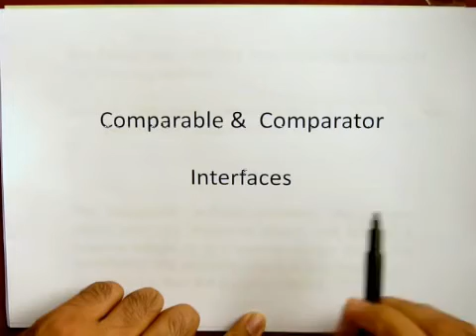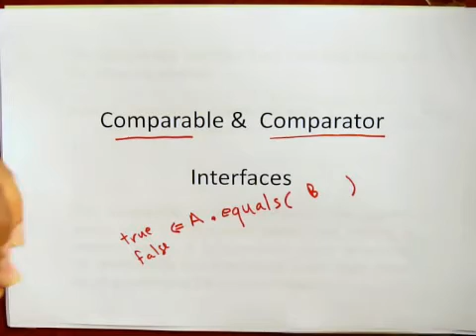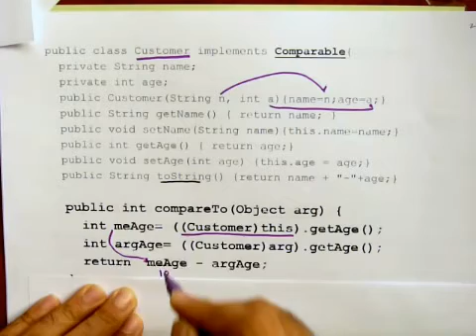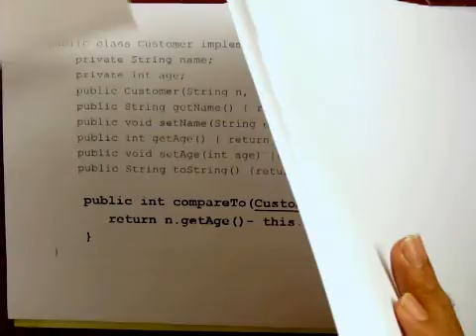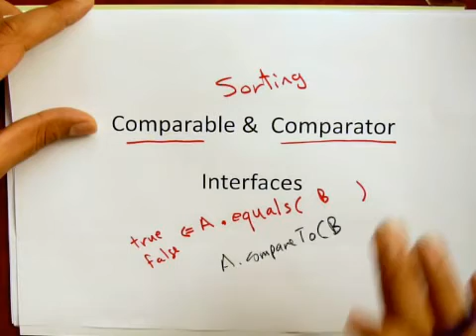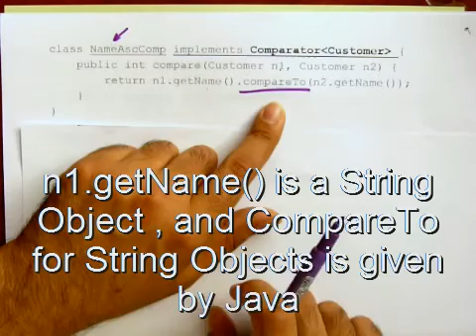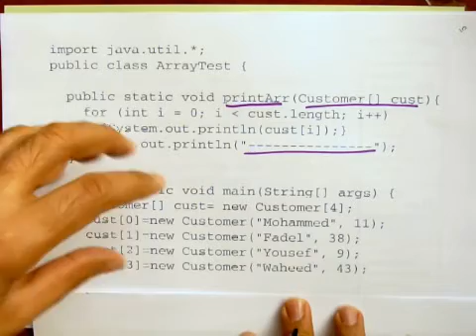Java Comparable Comparator interfaces جافا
هذا الدرس يتناول إثنان من الواجهات البرمجية
Interfaces ( Comparable And Comparator)
لإضافة قدرات الفرز التصاعدي و التنازلي و غيرها من أنواع الفرز الخاصة بالكائنات البرمجية
و يجب الإطلاع على العمليات
equals And hashcode
قبل مطالعة هذا الدرس ، كما و أن جميع الوثائق متوفرة على الموقع
JavaResources
Java252ProjectDevelopment
إنتهى

مواضيع مرتبطة
ادة java,
java للمبتدئين,
لغة java,
لغة java,
java كورس,
كورسات java,
java عربي,
java دورة,
java دروس,
java تعلم,
java بالعربي,
java برمجة,
اساسيات java,
احتراف java,
المصفوفات java,